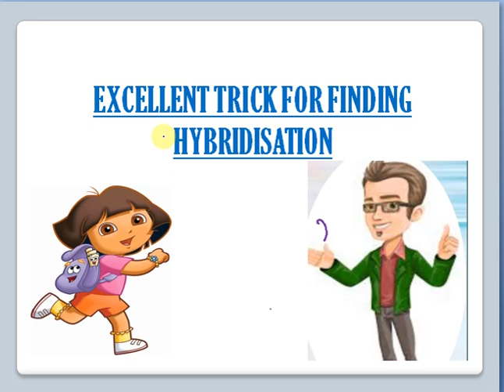EXCELLENT TRICK FOR HYBRIDIZATION|| chemical bond|| VSEPR theory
Hello everyone
          My self Mani Mam  chemistry Mentor
      i will teach about chemistry class

easychemistryconcepts# compititive exams RRB SSC NET APSET TSSET EMCET CSIR NET#
Hello chemistry students .
well come to manikrishna chemistry & commerce class  I am your MANI Mam chemistry mentor .this video give you all basic information about inorganic chemisty .who are preparing for all competetive exams this videos will help to break your confusion .so please do watch all videos get more information about chemistry .In this educational video, we delve into the fascinating topic of hybridization in chemistry. Discover the tricks to easily identify hybridization and explore why it is considered one of the most important chapters in chemistry. Whether you're studying for iiit, iit, neet, advanced, ssc, 10th class, or any competitive exams, this video is sure to benefit you. Enhance your understanding of chemistry and ace your upcoming railway exams with this insightful tutorial.
i hope this video is usefull for chemistry biginners .

Ionization potential in Telegu

hybridization chemistry#
hybridization chemistry class 11#neet #
hybridization organic chemistr#,
hybridization of atomic orbitals,
hybridization of carbon,
hybridization trick,
hybridization sp sp2 sp3,
hybridization chemistry class 12,
hybridization organic chemistry tutor,
hybridization physics wallah,
hybridization animation,
hybridization and shapes of molecules,
hybridization and molecular geometry,
hybridization ap chemistry,
hybridization and bond angles,
hybridization and geometry organic chemistry,
hybridization and geometry,
hybridization and resonance,
hybridization and molecular orbital theory,
hybridization alakh pandey,
artificial hybridization,
ammonia hybridization,
hybridization by physics wallah,
hybridization bond line structure,
hybridization bangla,
becl2 hybridization,
bf3 hybridization,
bcl3 hybridization,
benzene hybridization,
bond hybridization,
brf5 hybridization,
becl2 hybridization telugu,
bef2 hybridization,
bf4- hybridization,
brf3 hybridization,
hybridization class 11,
hybridization chemistry class 11 physics wallah,
hybridization chemistry class 11 pankaj sir,
hybridization chemistry explained,
hybridization chemistry hsc,
hybridization crash course,
hybridization chemistry class 11 tricks,
c2h4 hybridization,
co2 hybridization,
concept of hybridization,
comparative genomic hybridization,
ch4 hybridization,
coordination compounds hybridization tricks,
hybridization diagram,
hybridization definition,
hybridization double and triple bonds,
hybridization determination,
hybridization d orbitals,
hybridization definition in english,
hybridization dsp2,
dsp2 hybridization,
define hybridization,
demonstration of hybridization technique,
distant hybridization in plant breeding,
drawing hybridization orbitals,
dot blot hybridization,
hybridization explained,
hybridization examples,
hybridization electron configuration,
hybridization energy level diagram,
hybridization explanation,
hybridization effect on acidity and basicity,
hybridization explained easy,
hybridization easy,
hybridization easy tricks,
hybridization easy explanation,
ethene hybridization,
explain hybridization